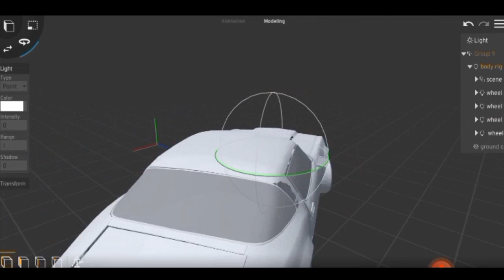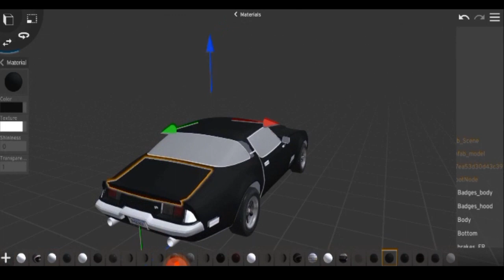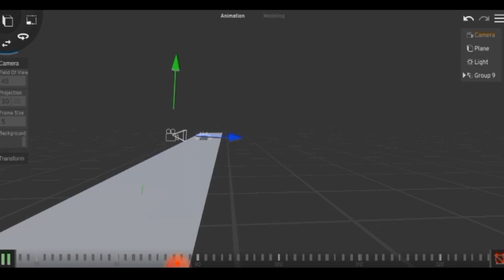CGI CAR ANIMATION SCENE TIMELAPSE BREAKDOWN, PRISMA 3D 2.0 CREATION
final compositing alight motion